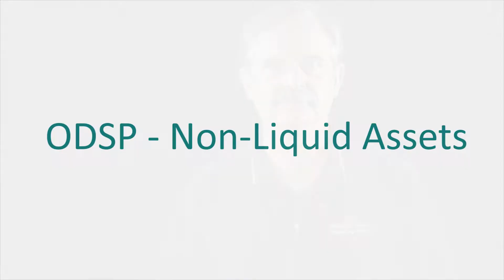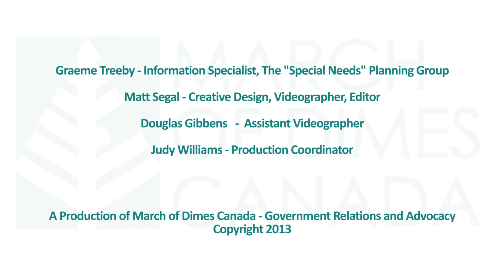March of Dimes Minutes - 3 - Not Liquid Assets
A March of Dimes Minute - #3 - Graeme Treeby of the "Special Needs" Planning Group
shares his knowledge about financial assistance programs for people with disabilities.

Today's Topic: Not Liquid Assets and the ODSP.